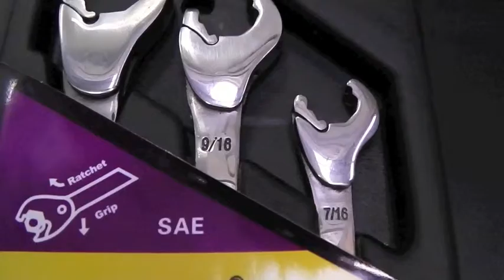3 piece imperial set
Chicago Brand UK 3 piece imperial open end ratchet spanner set. 6 sizes, 3 spanners!

for more information.